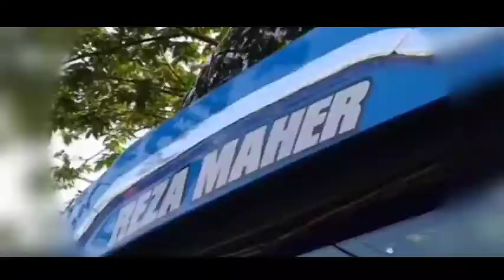storywa story wa cinematic bus SJM TRANS (REZA MAHER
assalamu'alaikum

bantu chenel ini mendapatkan 1k subscriber. kalau udah 1k subscriber lebih nanti update vedeo setiap hari kalau bisa

tonton  sampek akhir

enjoyyy